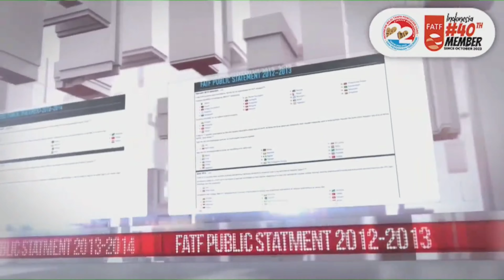Pemerintah Dukung Gerakan Nasional Anti Pencucian Uang dan Pencegahan Pendanaan Terorisme (APU PPT)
Penanganan tindak pidana pencucian uang (TPPU) harus dilakukan secara komprehensif.

Presiden Jokowi saat meminta penanganan TPPU harus komprehensif dilakukan. Indonesia harus dua atau tiga langkah lebih maju dari para pelaku dalam membangun kerja sama internasional.

Carabya dengan memperkuat regulasi dan transparansi, dalam menegakkan hukum yang tanpa pandang bulu, serta pemanfaatan teknologi.

Pola baru berbasis teknologi dalam TPPU harus terus diwaspadai. Bahkan berdasarkan Data Crypto Crime Report, ditemukan adanya indikasi pencucian uang melalui aset kripto sebesar 8,6 miliar Dolar AS di tahun 2022 atau setara Rp139 triliun.

Selain TPPU, pemerintah juga mengingatkan jajarannya untuk terus waspada terhadap ancaman pendanaan terorisme. Saat ini, ancaman pendanaan terorisme harus terus dipantau dan dicegah.

Terakhir, pemerintah terus mengupayakan penyelamatan dan pengembaliaan uang negara melalui Undang-Undang Perampasan Aset dan Undang-Undang Pembatasan Uang Kartal. Saat ini peraturan tersebut masih bergulir di DPR.